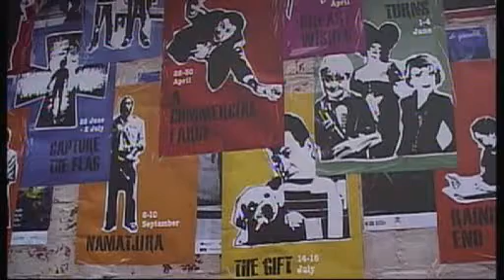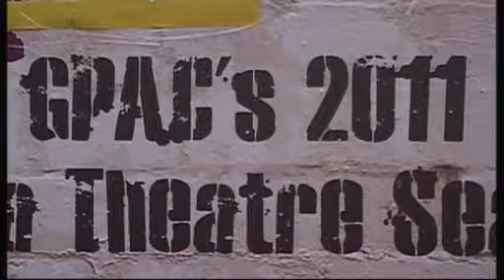Pt2 News Geelong No140 20 5 11